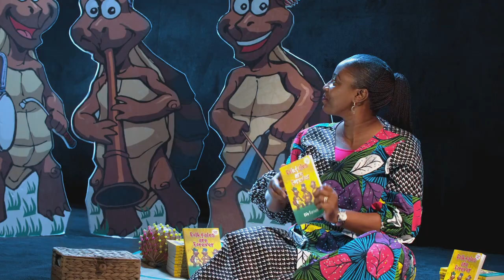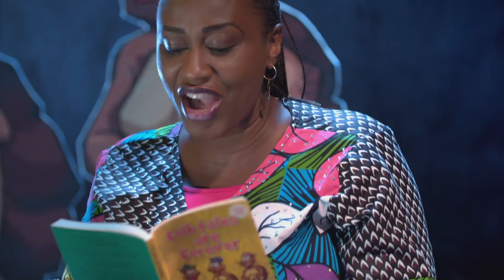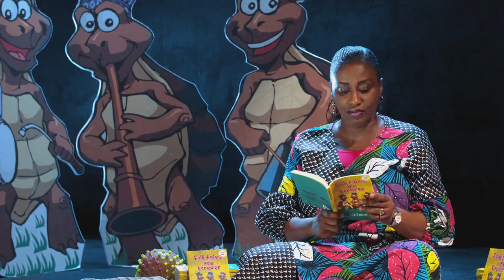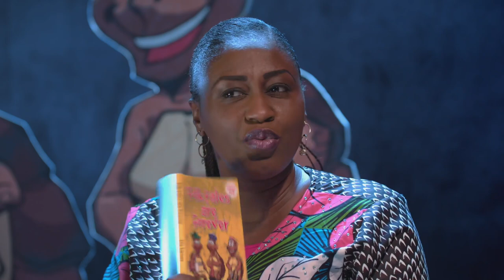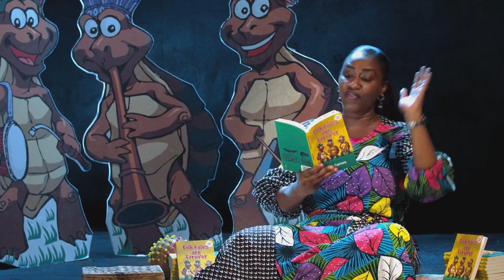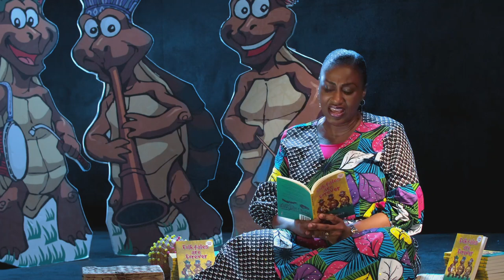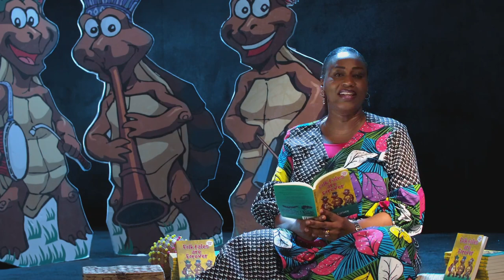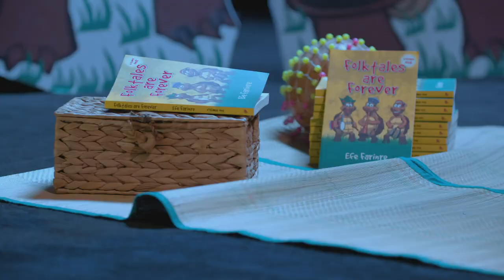SKS Storytime with Efe Farinre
Did you miss our premiere event!

Catch up with Efe Farinre as she takes us into the Animal Kingdom and shares other stories